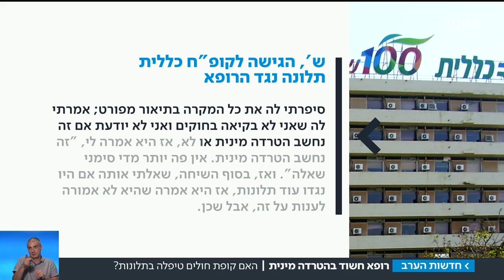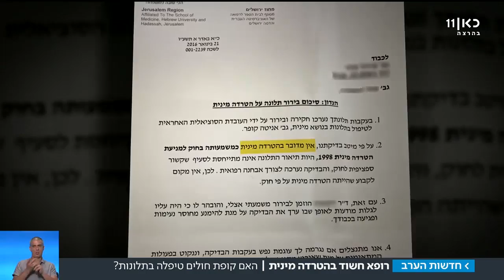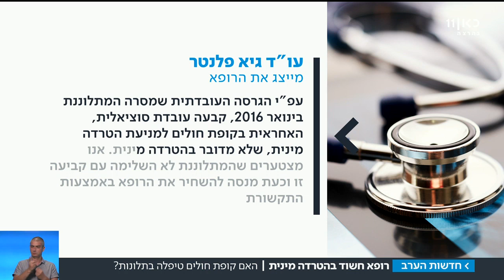הרופא שאל אותי: "אפשר לעשות לך ווג'י?" | מתוך חדשות הערב 12.7.17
עדות שלישית על הטרדה נגד רופא העור מירושלים, שקופ"ח כללית ממשיכה להעסיק.